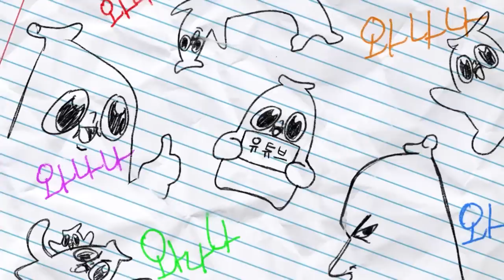진짜 혼내기만 하는 영상(워노구 편)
다 잘되라고 하는 이야기니까